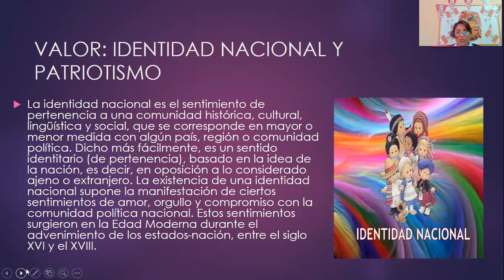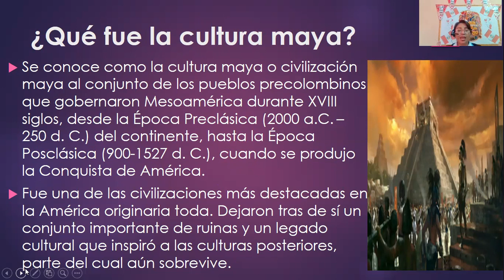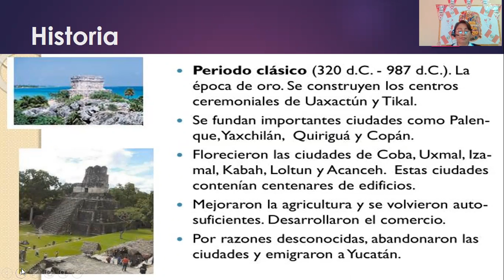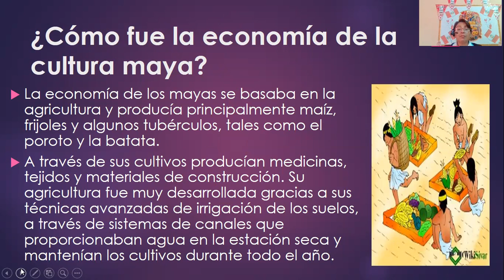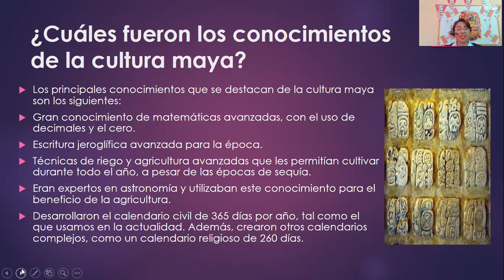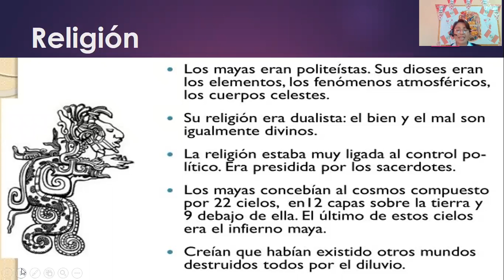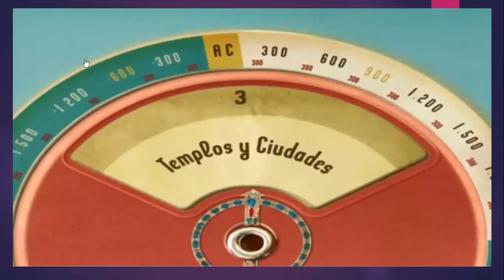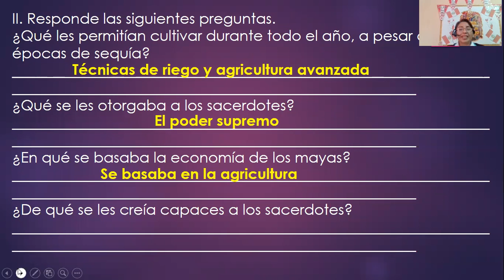II BIMESTRE - 2° GRADO - SEMANA 9 - SESIÓN N° 17 - LA CIVILIZACIÓN DE LOS MAYAS